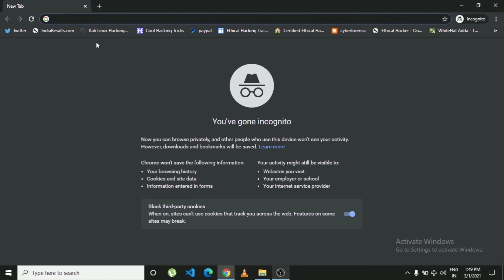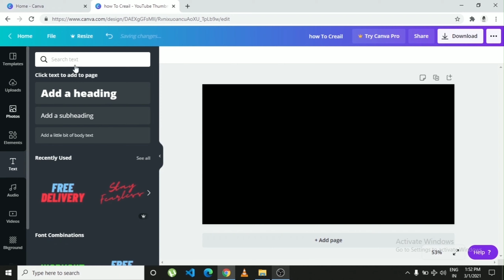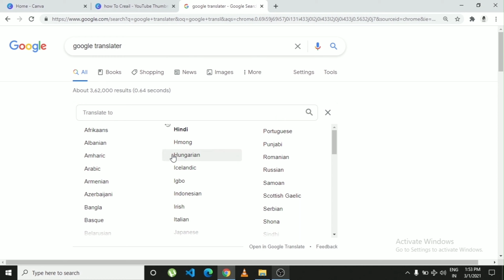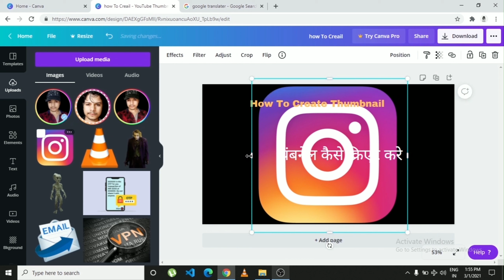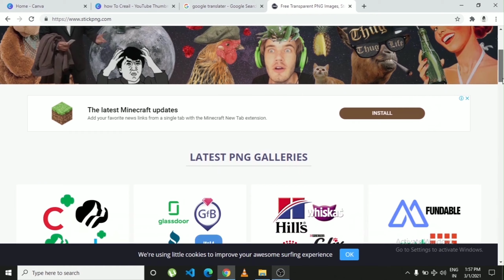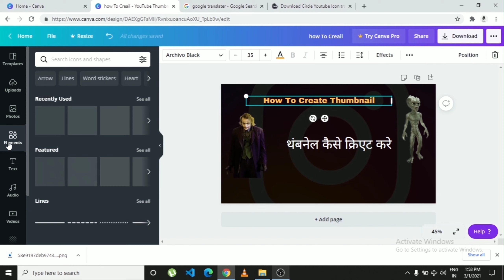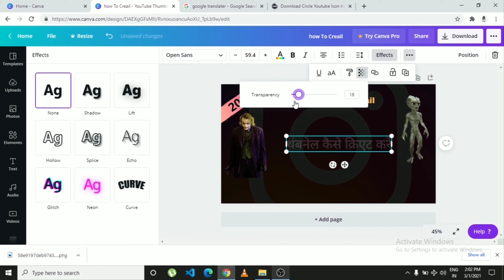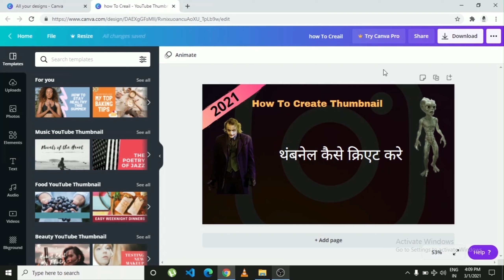How To Write Hindi Text On Custom Thumbnail. | थम्बनेल पर हिन्दी टेकस्ट कैसे लिखे | 2021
This video is all about "How o Write Hindi Text On Custom Thumbnail."